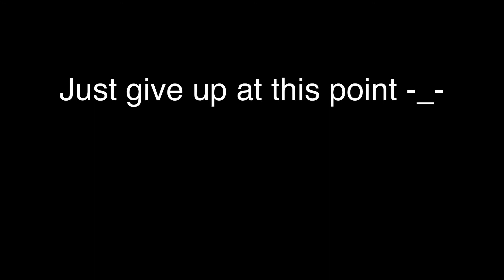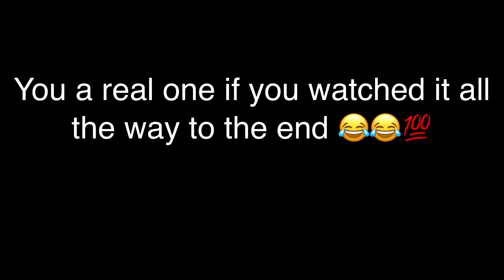Trove | Prizm | REACHING FOR THE TOP! PT.1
What is goin on yall! This is my first ever video on here but I still hope that you liked and subbed because there will be more videos coming. TRUST!

Socials!